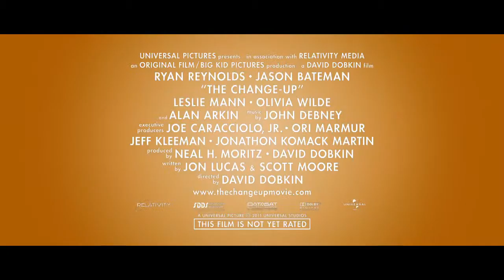The Change-Up 'A look inside' - movie featurette 2011 - official trailer clip